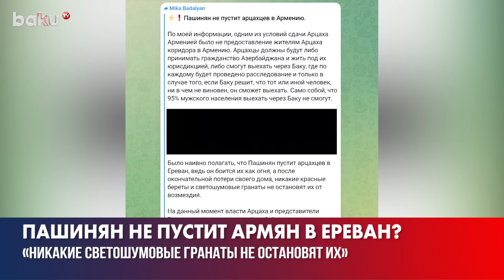Армянские СМИ Пишут, Что Выходцам из Карабаха не Рады в Ереване